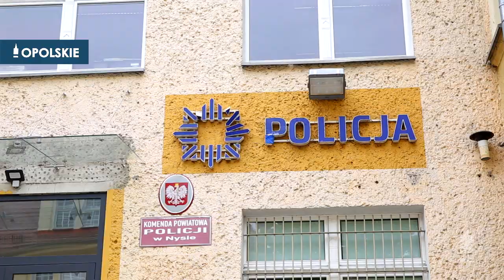Akcja profilaktyczno-edukacyjna w Nysie